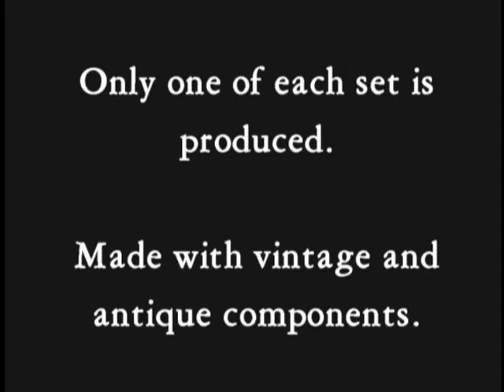Tamra Galloway Designs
Hand wired one of a kind sets. Made with vintage (some antique) glass beads and brass components. Some items are re-worked antiques. Silver work is also handmade. All pictures comply with copyright laws.